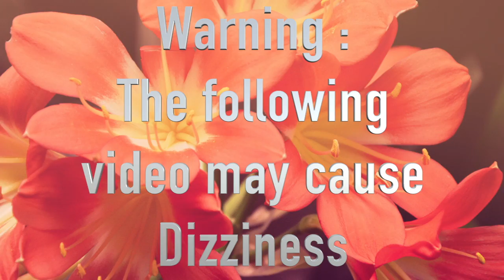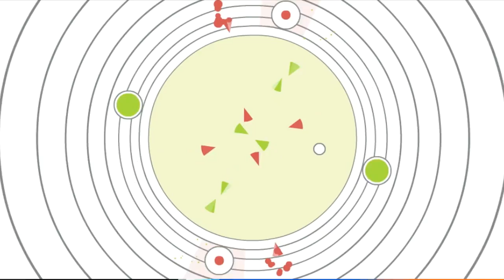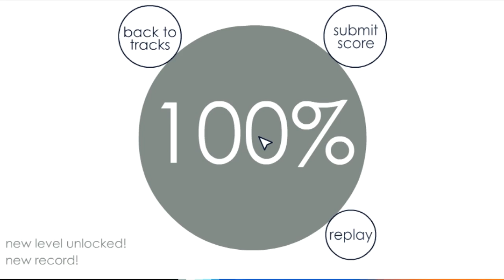Glowing Cubes | Soundodger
K.
Tell me if you like this game

Musique / Music : Glowing Cubes - Bill Kiley